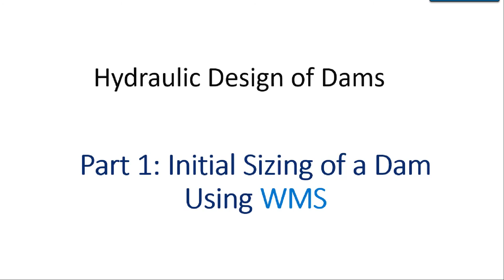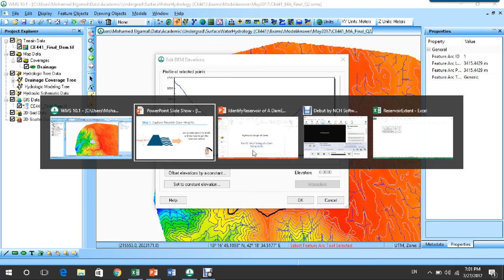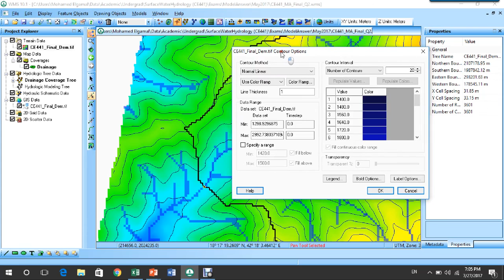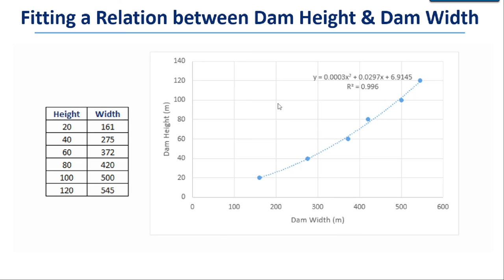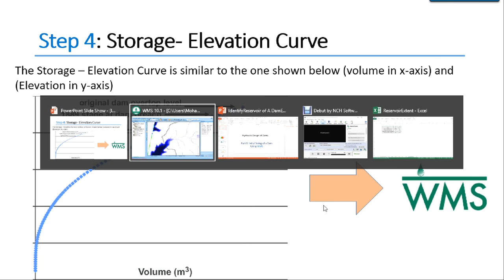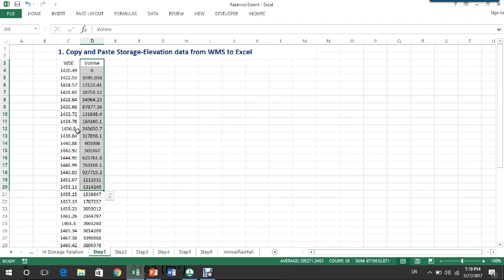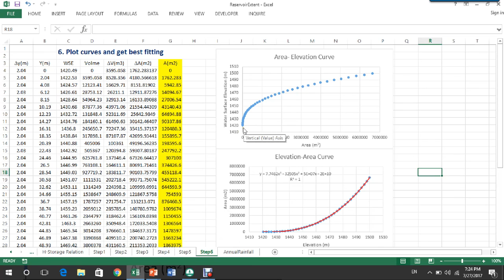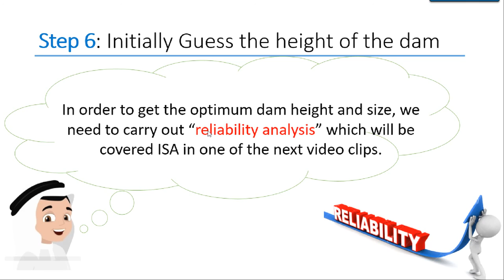Hydraulic Design Of Dams using WMS (In Arabic) (Part1: Sizing of dam height, width and capacity)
This video is part 1 of a number of sessions about the hydraulic design of dams.
The video in-hand discusses how to:
-Explore the possible range of Dam Heights at an outlet
-Identify the Extent of Dam Reservoir for different dam heights;
-Get the dam width;
-Get dam Elevation – Storage Curve;
-Get dam Elevation – Area Curve;
-Get an initial guess for dam height.